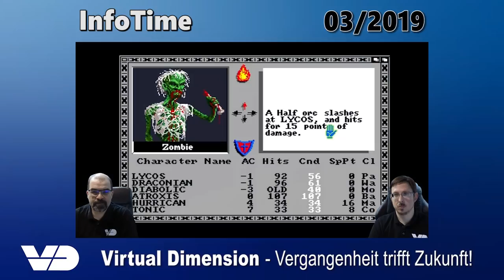youtube video #-BXEGhv68mc